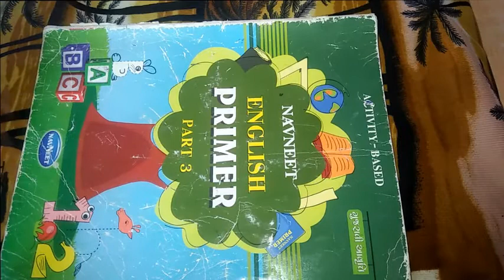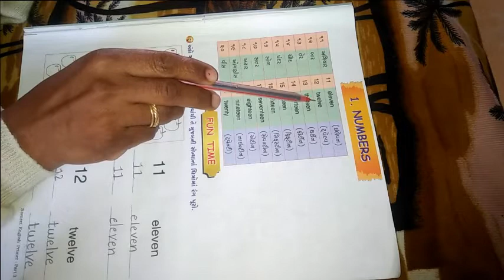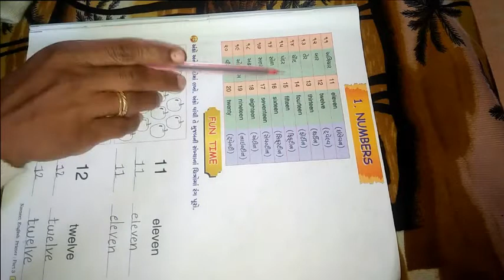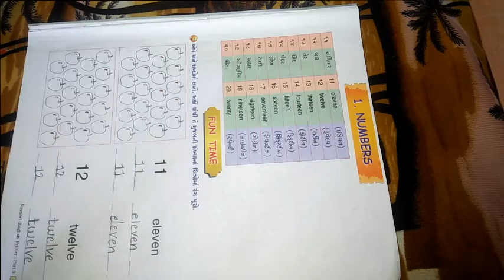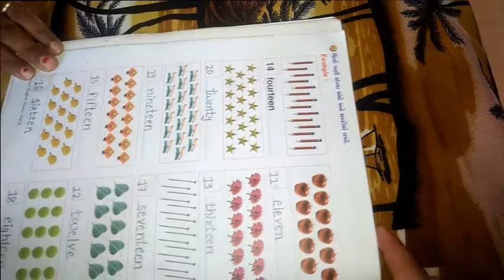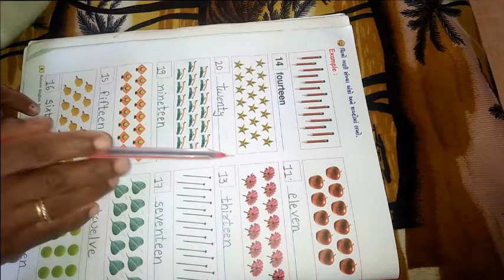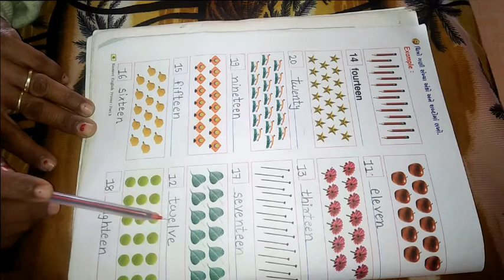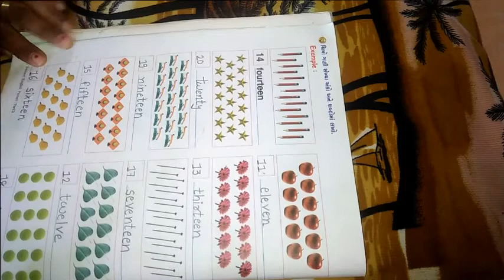ધોરણ 3 વિષય અંગ્રેજી પાઠ ૧ Numbers